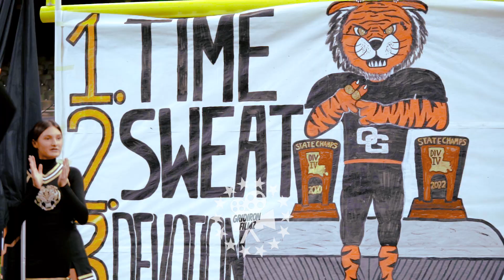Most Dominant State Championship Performance?!? | Oak Grove vs Haynesville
Having consecutively graced the Prep Classic from 2012 to 2016, Haynesville aims for glory in its 26th state football championship appearance. However, standing in their path is a familiar foe, the Oak Grove Tigers, who handed the Golden Tornado a 61-27 defeat earlier in the regular season. In the 12th clash between the two titans, Haynesville seeks redemption, striving to dethrone Oak Grove in the Non-Select Division IV title game. At the heart of Oak Grove’s offensive prowess is quarterback Jackson Bradley, orchestrating a high-scoring unit that averages an impressive 43 points per game. Bradley’s targets, wide receivers Brodie Stewart and Jay Freeman, form an outstanding supporting cast through the air and on the ground. Defensively, Oak Grove is a force to be reckoned with, boasting homegrown talent led by linebackers Seth Ray and James Harris, along with the formidable presence of defensive tackle Gunner Hale.

As Oak Grove looks to etch another chapter in its storied football legacy, the Tigers are primed for a championship battle, drawing on their tradition, resilience, and the collective skill of a team that’s proven itself on every yard of the gridiron.